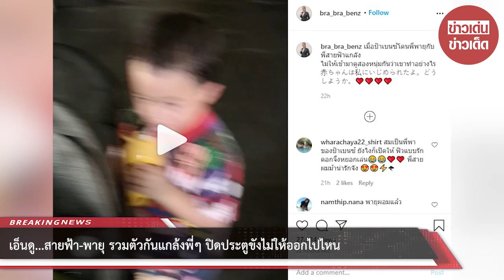เอ็นดู...สายฟ้า-พายุ รวมตัวกันแกล้งพี่ๆ ปิดประตูขังไม่ให้ออกไปไหน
เผลอแปปเดียวก็เริ่มโตเป็นหนุ่มจนแม่อุ้มไม่ไหวแล้ว สำหรับ น้องสายฟ้า-น้องพายุ ลูกชายฝาแฝดของคุณแม่ซุปตาร์ 'ชมพู่ อารยา และคุณพ่อ 'น็อต วิศรุต โดยเฉพาะน้องพายุ ไอ้ต้าวอ้วงของพี่ๆ แฟนคลับ ที่กินจุมาก จนตอนนี้โตแซงพี่สายฟ้าแล้ว ทำเอาแม่ชม ถึงกับต้องหาเสื้อผ้าของไซส์เด็ก 7-10 ขวบให้ใส่ แต่อย่างไรก็ยังเป็นที่รักของทุกคนเสมอ และไม่ว่าจะไปไหนก็มีแต่คนรักและเอ็นดูเต็มไปหมด

อย่างล่าสุดแฟนคลับได้แชร์คลิปน่ารักๆ ของสองพี่น้องคู่นี้ ที่จับมือร่วมกันแกล้งป้าเบนซ์ โดยการปิดประตูขัง ไม่ให้ออกไปไหน แต่สุดท้าย น้องพายุ ก็ใจอ่อนกลับมาเปิดประตูให้ พร้อมส่งยิ้มหวานๆ ให้อย่างน่ารัก งานนี้เอาพี่ๆ แฟนคลับเห็นแล้วก็ยิ่งดูกับความทะเล้นของคู่นี้